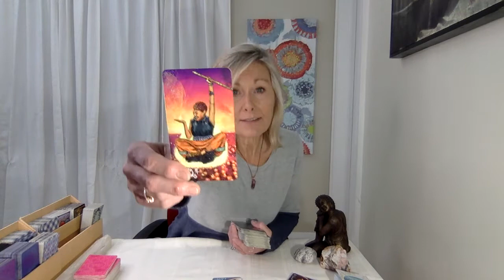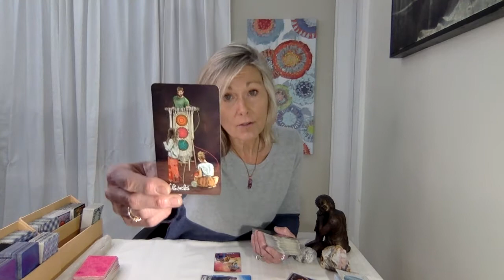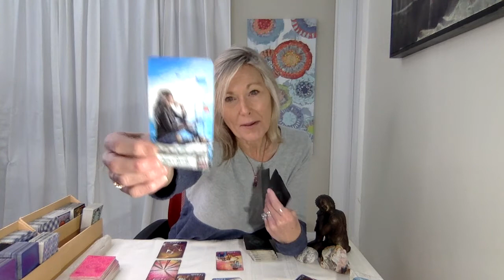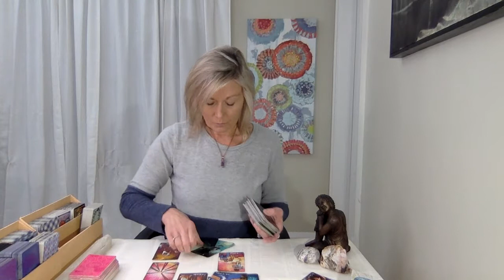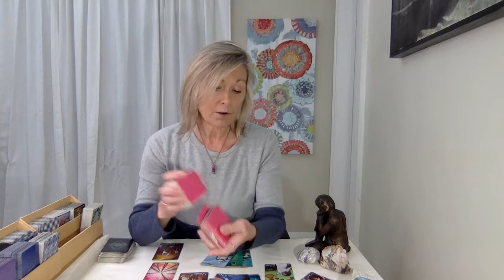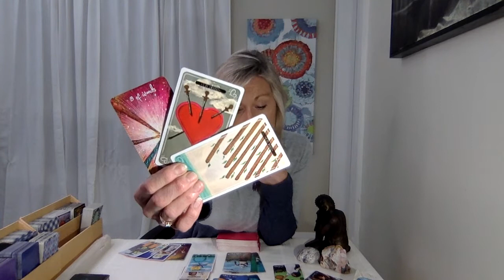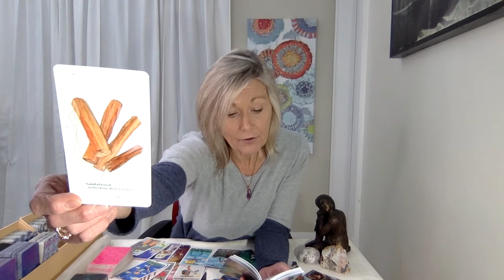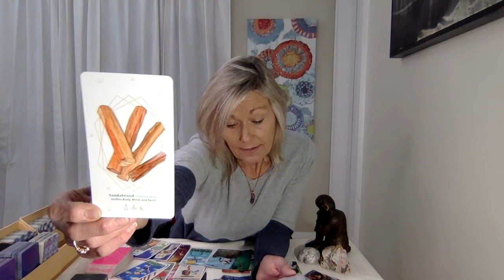Leo- "The Traveling Companion!" November 22, 2021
The Pendant I Am Wearing: Amethyst: Purifying crystal, wards off negative energy. Protective crystal. Calms migraines, headaches, and clams the central nervous system. Opens up the third-eye and crown chakra. Promotes personal and spiritual awareness.

Tarot Decks Used:
“The Tarot of Curious Creaters” Chris-Anne
“The Druid Craft Tarot Deck” Philip & Stephanie Carr-Gomm & Will Worthington